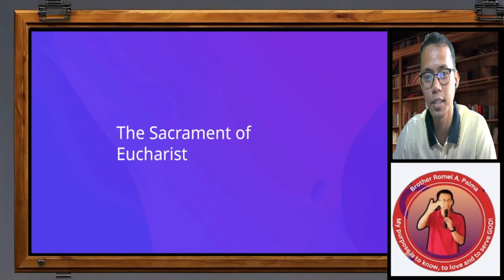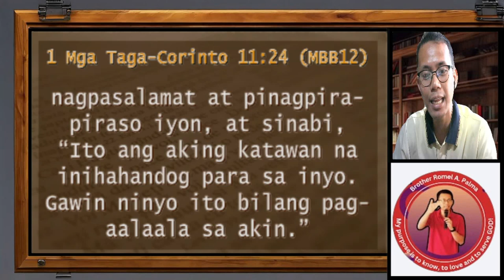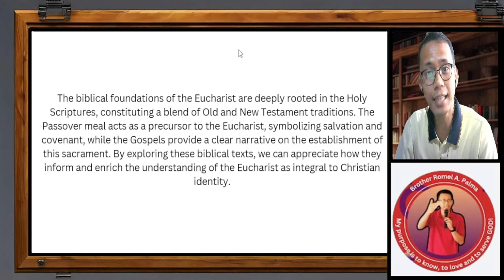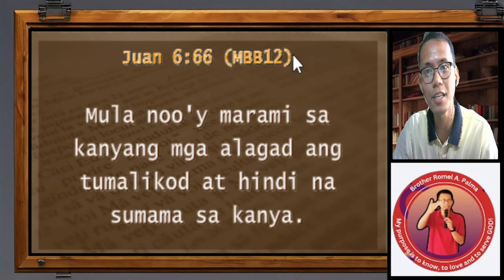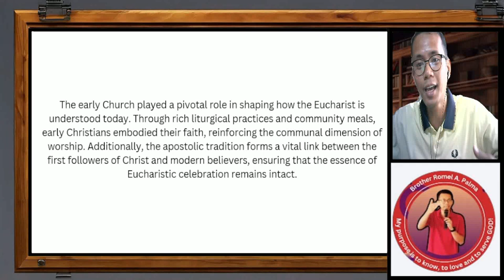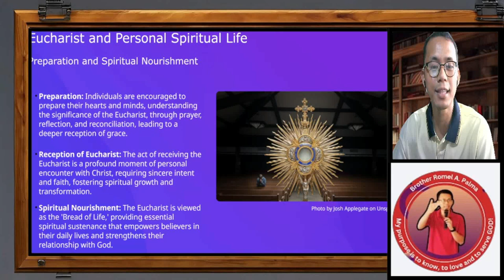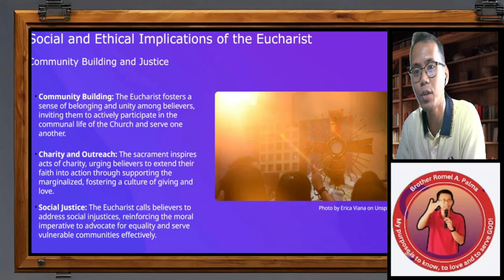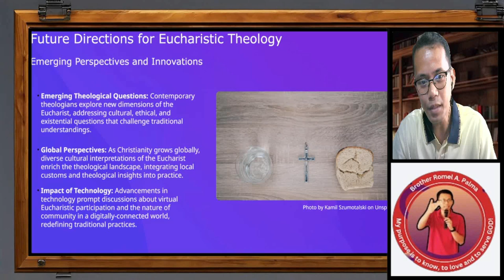👉Ang Misteryo ng Eukaristiya: Lahat ng Dapat Mong Malaman!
Maligayang pagdating sa video na ito kung saan ating tutuklasin ang kahalagahan at misteryo ng Sacremento ng Eukaristiya! Sa video na ito, ating pag-aaralan ang mga mahahalagang bagay na dapat malaman tungkol sa Banal na Komunyon, mula sa kasaysayan nito hanggang sa mga praktikal na gabay sa paglahok.